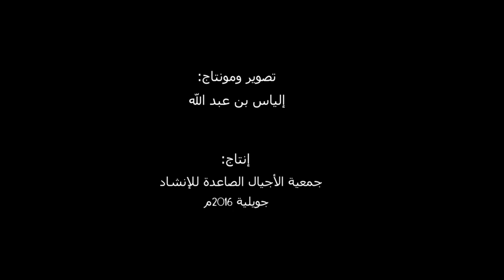الأجـــيـــال الصـــاعـــدة تــتـألـق و تـبـدع بـمـنـاسـبـة الـشـهـر الـفـضـيـل 2016